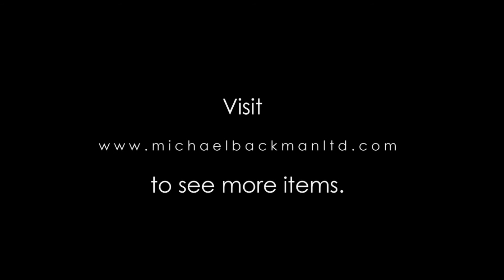Ottoman Kard Dagger with Green Nephrite Hilt, 19th century